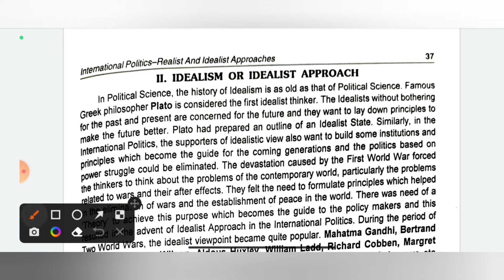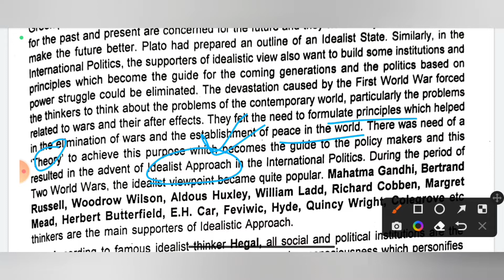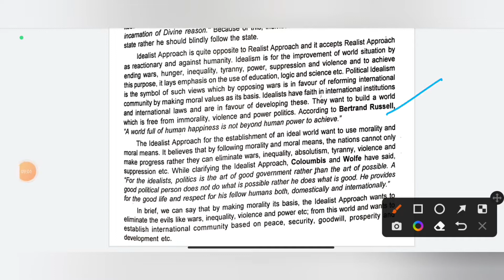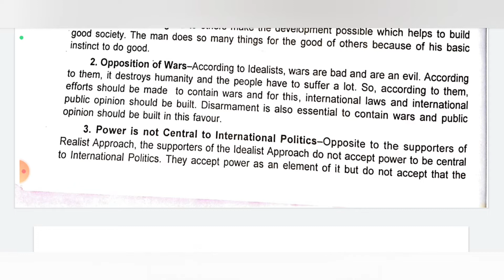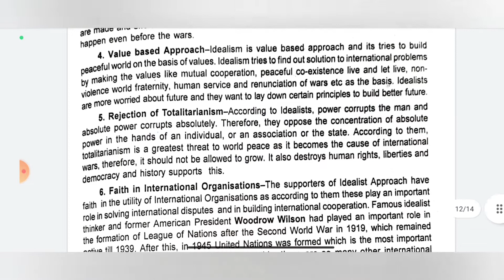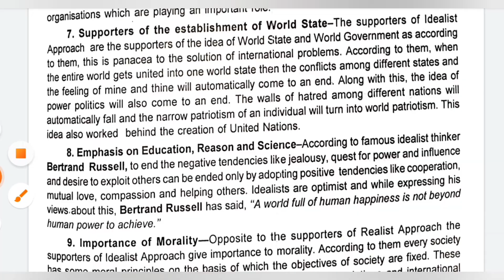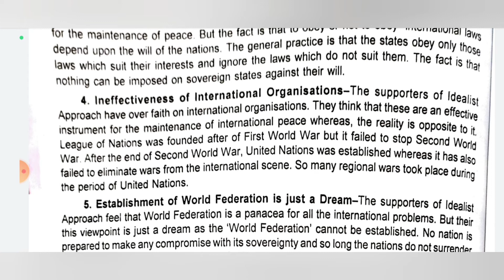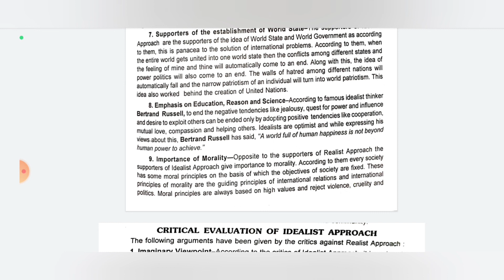Idealism or Idealist Approach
In Political Science, the history of ldealism is as old as that of Political Science. Famous
Greek philosopher Plato Is considered the first idealist thinker. The ldealists without bothering
for the past and present are concerned for the future and they want to lay down principles to
make the future better. Plato had prepared an outline of an ldealist State. Similarly, in the
International Politics, the supporters of idealistic view also want to build some institutions and
principles which become the guide for the coming generations and the politics based on
power struggle could be eliminated.